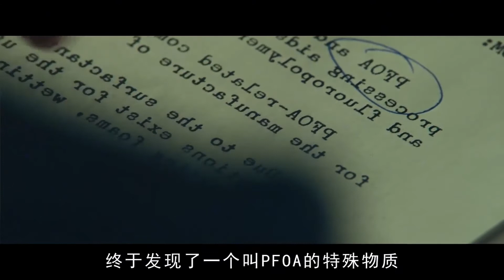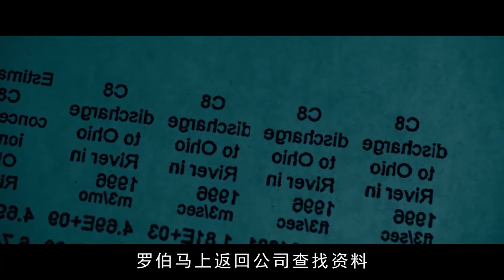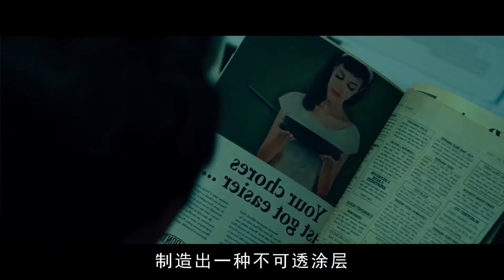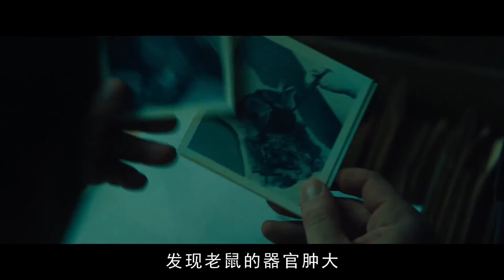美国史上化工投毒事件，背后的真相究竟是怎样，真实事件改编